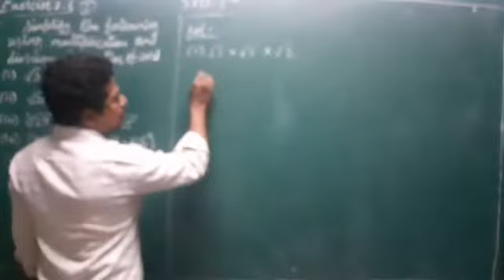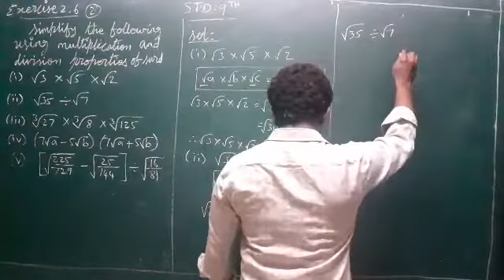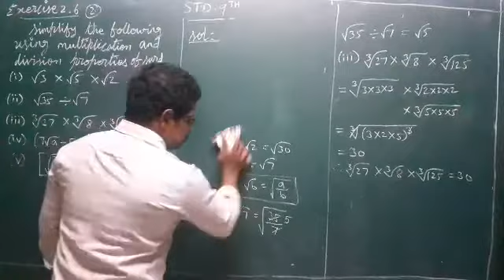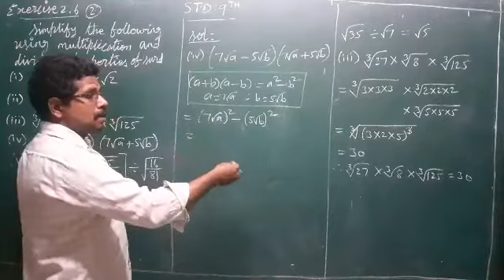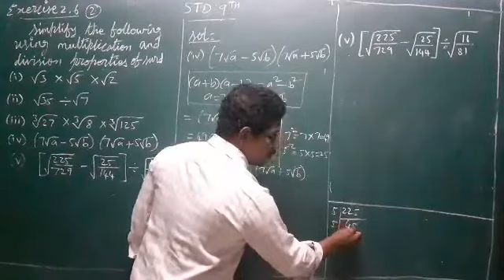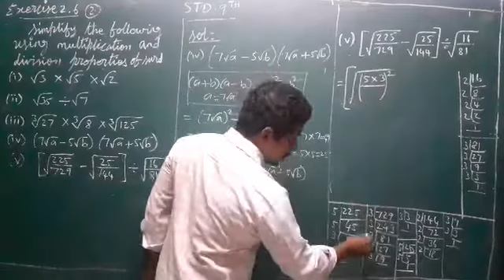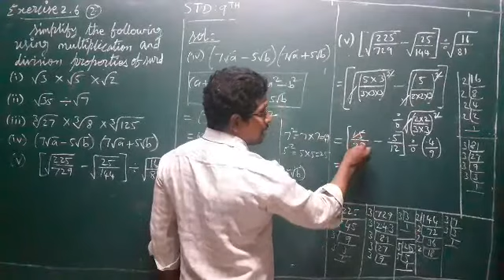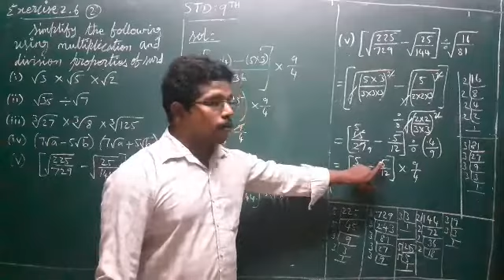M K MATHS||9TH STD||EXERCISE2.6 SUM 2 (i) (ii) (iii) (iv)||TN NEW SYLLABUS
THANK YOU VERY MUCH WATCH OUR VIDEOS.
ANY DOUBT STUDENTS ASK MY WHATSAPP NUMBER IS 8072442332.
I WILL CLEAR ALL DOUBT AND HELP YOU.
M K MATHS
10TH STD
EXERCISE2.6 SUM 2 (i) (ii) (iii) (iv)
MK MATHS
# CLASS 10
M K MATHS
9TH STD